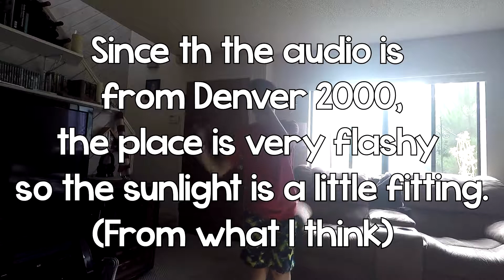System of a Down: War? (Denver 2000/Custom video)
Well, I just felt like doing something like this

And always remember: You Have 1 Chance.

Enjoy! Matthew - Chance